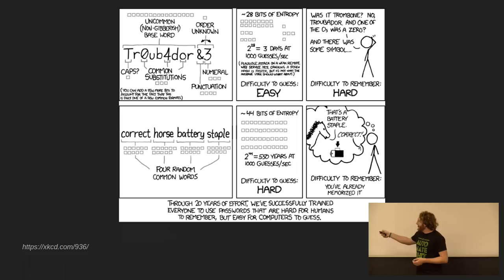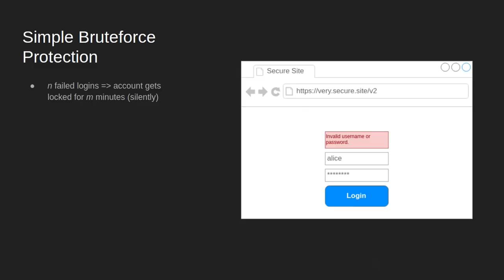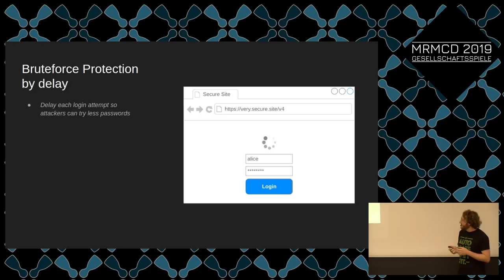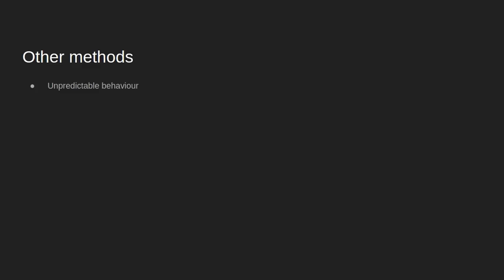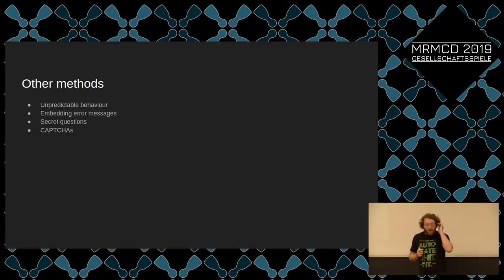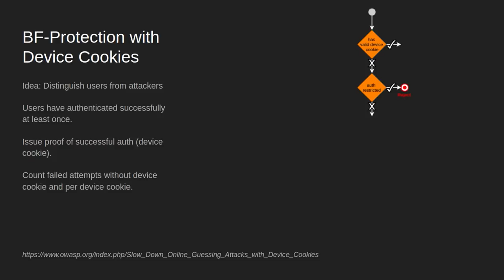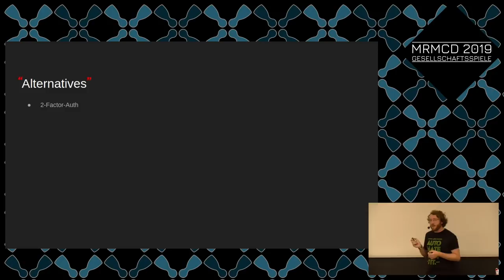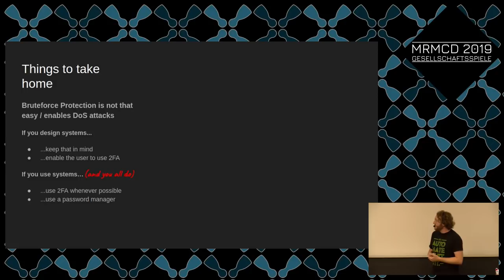MRMCD2019 Über Bruteforce Protection und warum das gar nicht so leicht ist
Bruteforce Angriffe - also Angriffe durch Ausprobieren aller möglicher Passwörter - sind so alt wie Passwörter selbst. Seit Systeme über das Internet erreichbar wurden, haben diese Angriffe an Relevanz gewonnen.  Doch obwohl die Idee des Angriffs simpel und altbekannt ist, gibt es in der Praxis kaum Verfahren zur Abwehr dieser Angriffe, die nicht neue Probleme mit sich bringen.  In meinem Vortrag möchte ich die gängigen Verfahren beleuchten, aufzeigen welche Probleme sie mit sich bringen und schließlich auch eine Lösung vorstellen, die es besser macht.

Im Vortrag zeige ich verschiedene Ansätze wie Bruteforce Protection in der Praxis gehandhabt wird, und dass sie fast alle ein zentrales Problem ignorieren - sie ermöglichen einen Denial of Service Angriff. Schließlich stelle ich das Verfahren der Bruteforce Protection via Device Cookies vom Open Web Application Security Project (OWASP) vor, das bisher der einzige praktikable Ansatz zu sein scheint.  Abschließend gibt es noch ein Ausblick über Zwei-Faktor-Authentifizierung zu WebAuthn um zu zeigen, dass es auch andere Lösungsansätze gibt die sich mit der Problematik von Passwörtern allgemein befassen und eine Zusammenfassung mit Hinweisen für Anwendungsentwickler\*innen und Nutzer\*innen.

Leeo